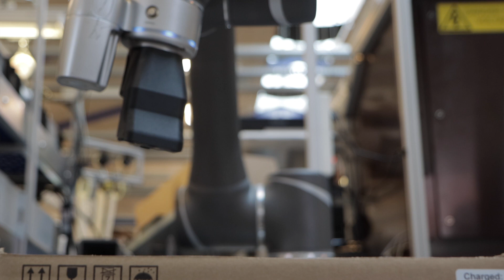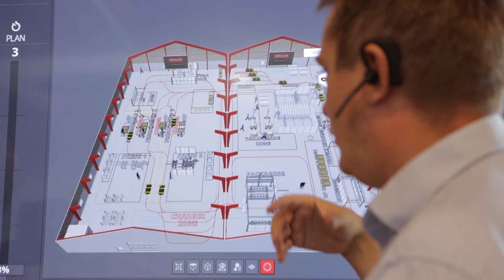VELUX: Sådan vælger vi mellem en cobot og en robot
VELUX – en dansk vinduesgigant med 13 kollaborative robotter fordelt på seks lande – fandt hurtigt ud af, hvad det vigtigste i anskaffelsen og udnyttelsen af en cobot er.